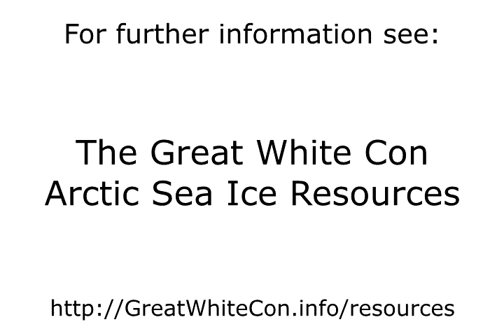Arctic Sea Ice Age - September 2015 to September 2021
- An animation of Arctic sea ice age from September 2015 to September 2021

Original Arctic sea ice age images from: Tschudi, M., W. N. Meier, J. S. Stewart, C. Fowler, and J. Maslanik. 2019. EASE-Grid Sea Ice Age, Version 4.1. Boulder, Colorado USA. NASA National Snow and Ice Data Center Distributed Active Archive Center.